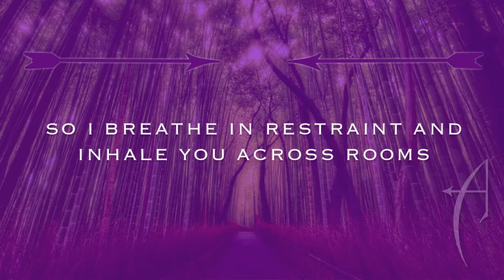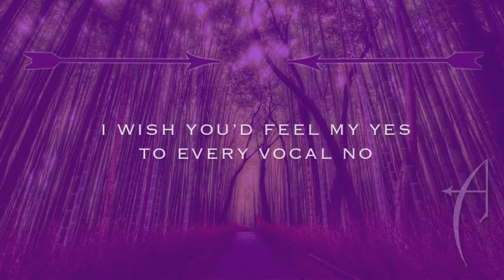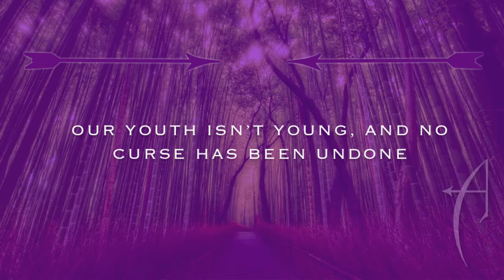Electricity - Amanda Havard for THE ARCHERS OF AVALON by Chelsea Fine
Download "Electricity" here:

"Electricity" was written and performed by Amanda Havard for Chelsea Fine's THE ARCHERS OF AVALON Series for the 2013 UtopYA Awards.